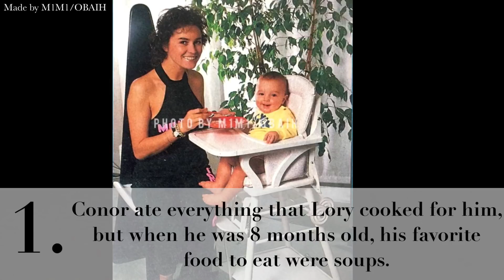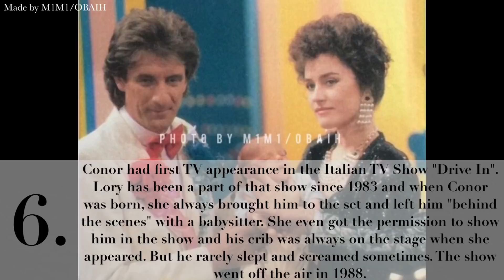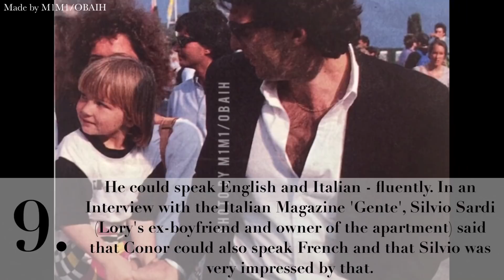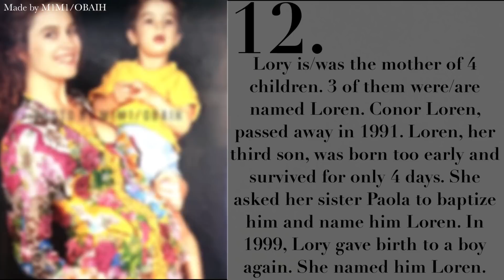15 Facts about Conor Clapton (Eric Clapton's son)